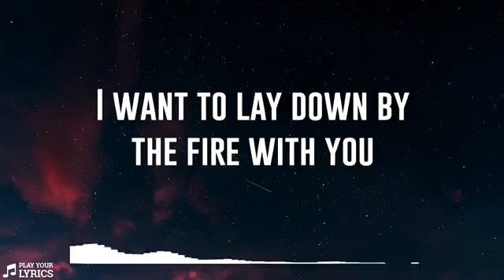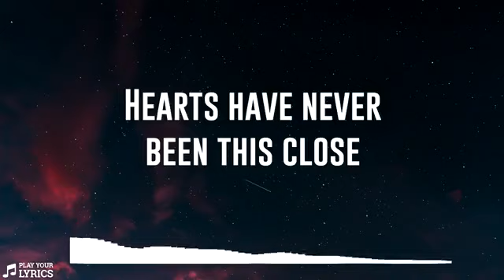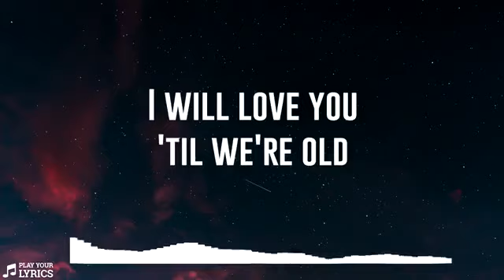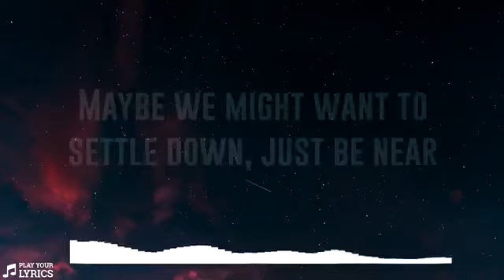Maybe the night lyrics